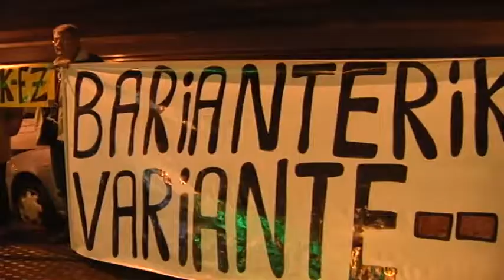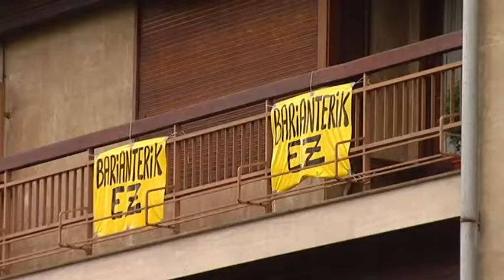La Diputación de Gipuzkoa propone mejoras sin eliminar el vial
Propone bajar la cuota del viaducto casi a ras de la calle, eliminar un carril de salida de la ciudad y crear tres pasos de cebra. Los vecinos aceptan las mejoras pero piden que se elimine el vial.